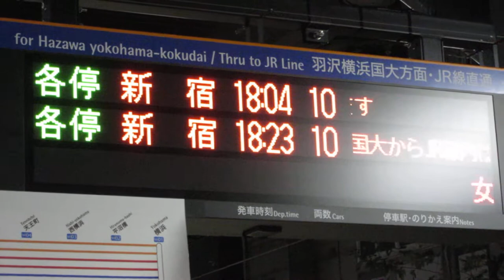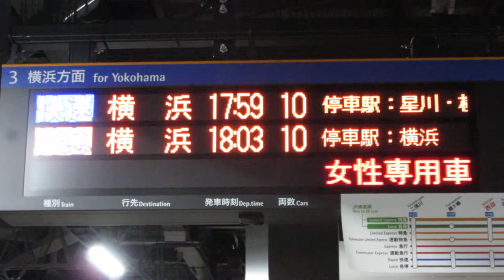【停車】相鉄 西谷駅ホーム LED電光掲示板(発車標) 相模鉄道